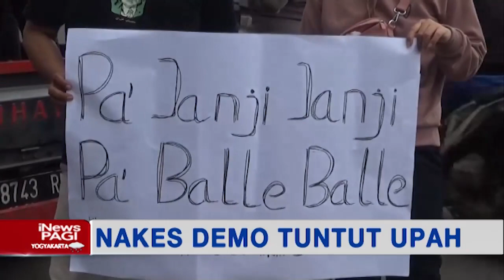Nakes Demo Tuntut Upah 8 Bulan Belum Dibayar iNewsPagi 18/07